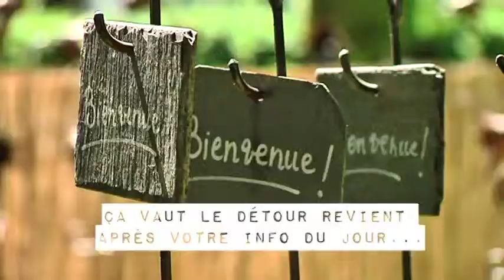140630 Ca vaut le detour P1